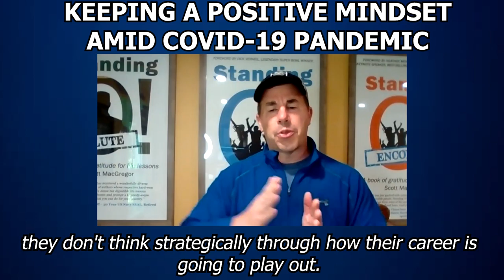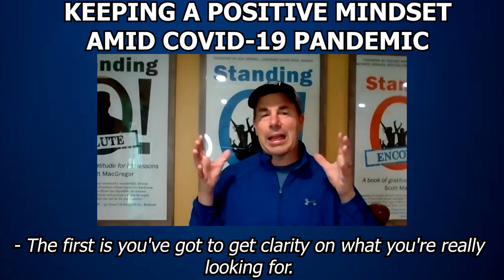Keeping A Positive Mindset Amid COVID-19 Pandemic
According to Scott MacGregor ✴️  3 things to do if you are short-terms or long-term jobseeker:

1. Get clarity on what you really looking for: Career Coach or Mentor or Accountability Buddy

2. Building your personal brand: Engaging and Sharing

3. Networking strategically: Building your tribe and Understand Access measure Connect with: Scott MacGregor